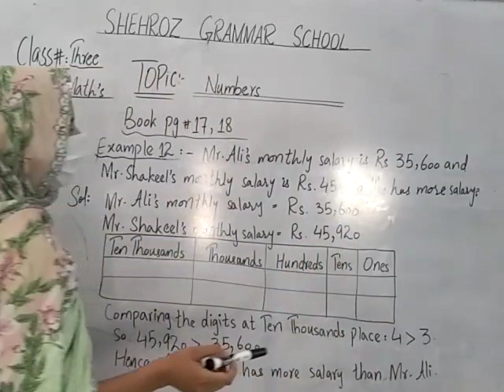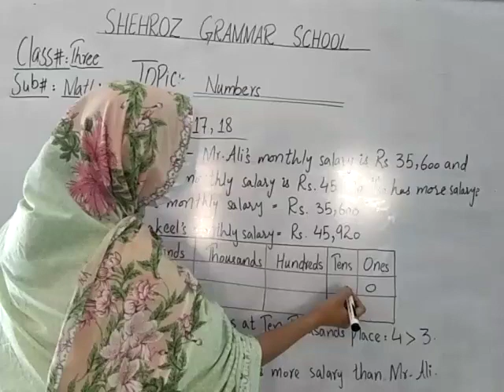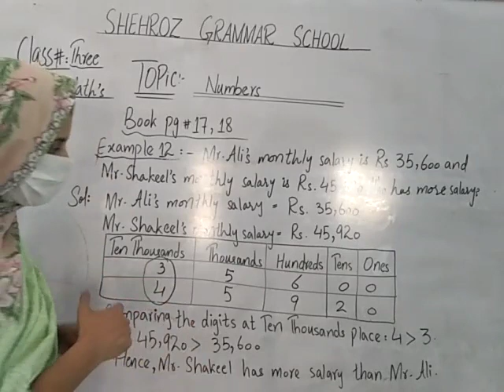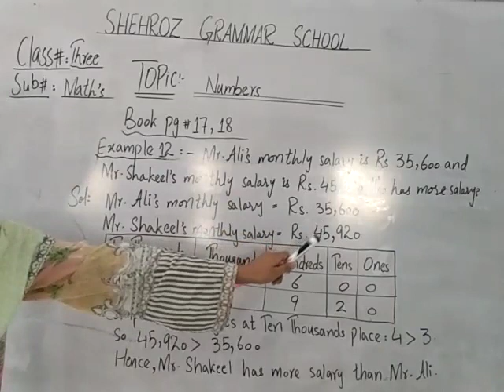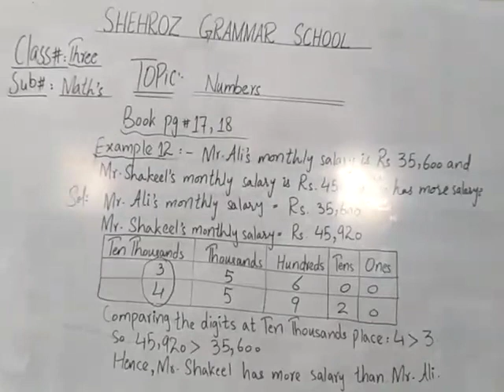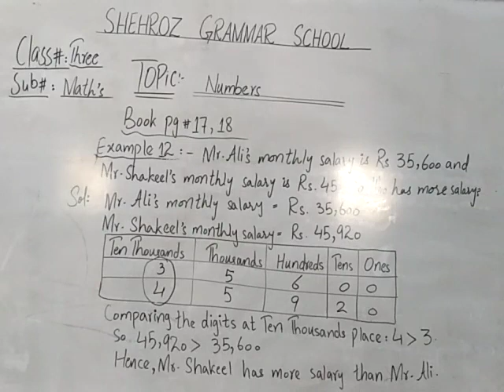Class: 3, maths, Topic: Numbers, compare the digits at ten thousand place,